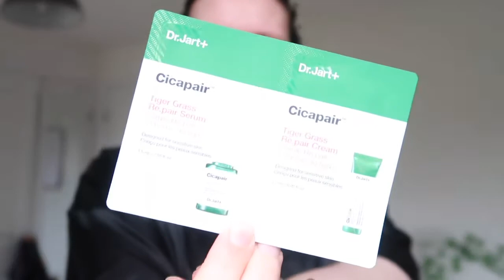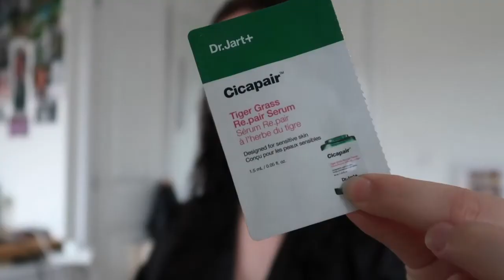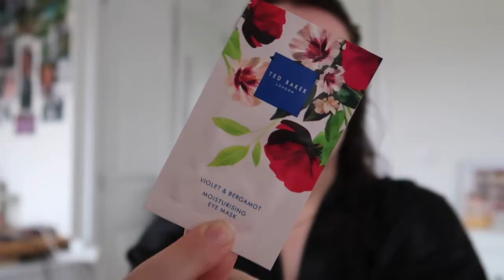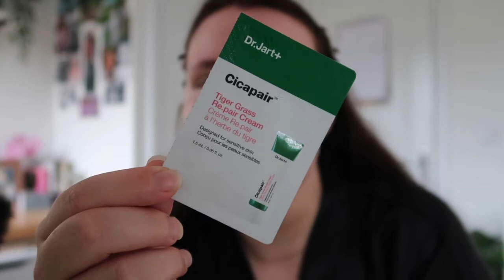get ready with me... ♡ HARRY STYLES LOVE ON TOUR 2022 ♡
get ready with me to go see harry style love on tour concert 2022 at wembley stadium london!!

lots of love Eilidh xx